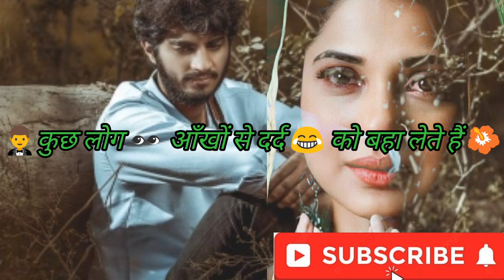नशा मोहब्बत का हो या शराब का love sad shayri status // sad shayri //4k sad shayri video //new shayri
New love sad shayari 🌹 sad shayri whatsaap status 🌸 sad gazal shayari status 💗 गजल सैड शायरी 2021

Mast mast shayari , mast shayari video, शायरी हिन्दी मे, शायरी हिन्दी में, शायरी हिन्दी में सुनाए,
Shayari , sad shayari , sad shayari in Hindi , sad shayari image download , sad shayari image
सैड शायरी, सैड शायरी हिंदी, सैड शायरी हिंदी में, सैड शायरी हिंदी स्टेटस, सैड शायरी हिन्दी डाउनलोड
 2021ki dard bhari shayari , 2021 ki dard bhari shayari video , 2021 dard bhari shayari , 2021 new dard bhari shayari , Tik Tok dard bhari shayari 2021

 Mohabbat Hindi shayari
मोहब्बत के चाँद को अपनी पनाह में रहने दो शायरी स्टेटस 🌹4k whatsapp status 💖 love shayri status 2021

याद आती हैं दर्द भरी शायरी , love sad 4k shayari status ,love whatsapp status ,romantic shayari 2021
बहाने बहाने में आपकी बात करते हैं romantic 4K shayari status // romantic whatsapp status //
तुम से मोहब्बत क्यों होतीlove shayari status 🍁 प्यार वाली शायरी 💖 मोहब्बत शायरी🌼love whatsapp status

दिल मे किसको बसाना हैं love shayari status 🍁 प्यार वाली शायरी 💖 मोहब्बत शायरी🌼love whatsapp status